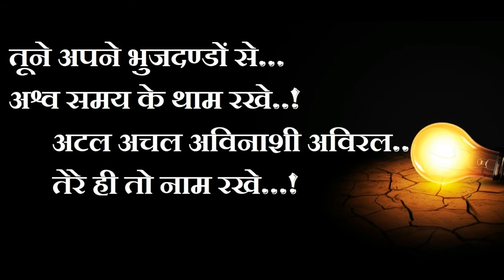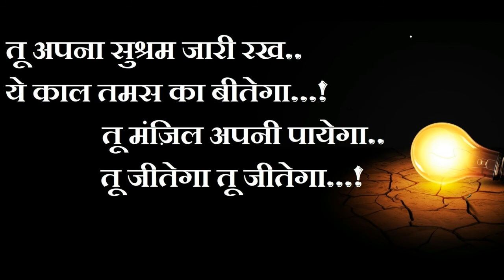Inspirational Hindi Poem | Motivational Poetry | Jeet | हिंदी कविता : जीत । Vivek Pareek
In this journey called life we all require a constant source of motivation. One important phase in everybody's life is student phase. Here you have a lot of aspirations associated with you. In this world of competition you need to motivate yourself consistantly. Hindi Poems have that vibe which can take you out from the deep well of depression.
Jeet is on such inspirational and motivation poem. It was basically written in 2017 for my students Sachin, Vikas and Palak when they were preparing for CLAT. I personally believe this poem has a strength which will never let you down during all your hardships.

inspirational stories,
inspirational movies,
inspiration video,
inspirational songs,
inspirational quotes,
inspirational video in hindi,
inspiration song,
inspiration movie,
inspiration story,
inspiration ullu,
inspiration video hindi,
inspiration trailer,
inspiration for study,
inspiration ncs,
inspiration and expiration,
inspiration academy,
inspiration and motivation,
inspiration animation,
inspiration and education,
inspiration about life,
inspiration audio,
inspiration about study,
inspiration art,
a inspirational story,
a inspirational video,
a inspirational video with crow,
a inspirational speech,
a inspirational song,
a inspirational love story,
a inspirational story for students,
a inspirational story in hindi,
inspiration bollywood movie,
inspiration board,
inspiration bhajan,
inspiration biography,
inspiration book,
inspirational background music,
inspiration before exam,
inspirational bgm,
inspirational bollywood songs,
cardi b inspiration,
r&b inspirational songs